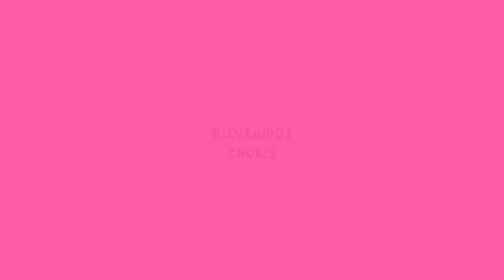El huracán INUNDO mi casa! PERDI el estudio! y muchas cosas!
Si! Se me inundo la casa pero estamos bien! Perdi toda la parte baja de la casa y estamos botando los pisos y las paredes, pero gracias a Dios tenemos vida. Y mientras haya vida todavía hay esperanza. Las cosas se vuelven hacer.Les mostrare en otros videos como voy con la destrucción de todo lo inundado!

All the views, thoughts, and opinions expressed in this video belong solely to LULA TV (Lourdes Esmeralda)
No permito la reproducción de mi contenido SIN MI AUTORIZACION!

🎬 🎬🎬 OTROS CANALES QUE TE GUSTARIA:🎬🎬🎬